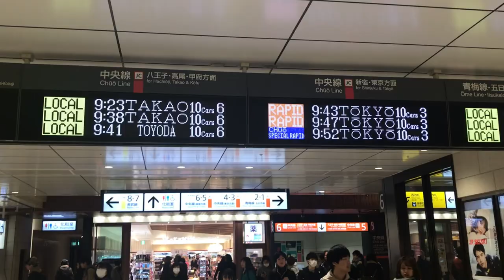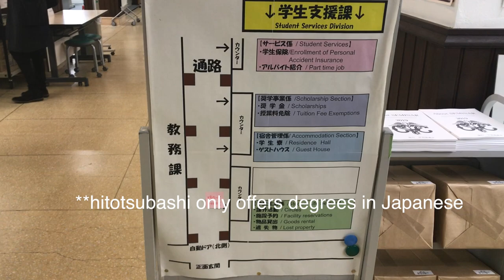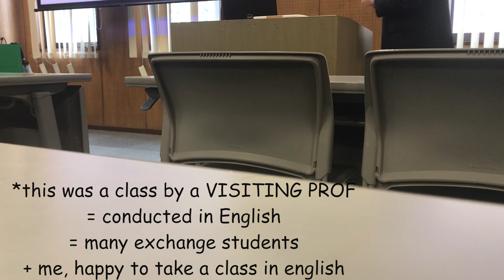Day In the Life of a Full Time International Student In Tokyo 一橋大学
I decided finals would be the best time to film a dumb vlog/take my camera to places around school. Cheers.

On a serious note, when I was applying to universities there was a lack of information about student life online and I hope this kind of fills some gaps/ mentally prepares you if you're coming to Hitotsubashi. You're going to have a great time (: If you're thinking about applying - I definitely recommend it!